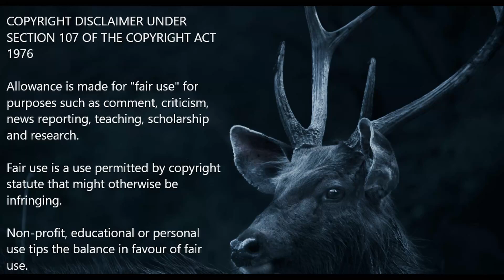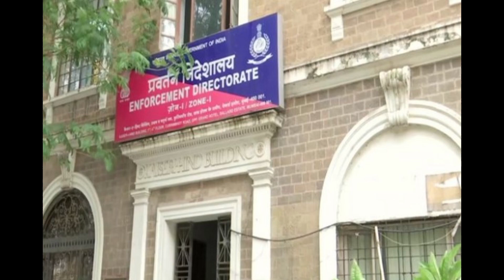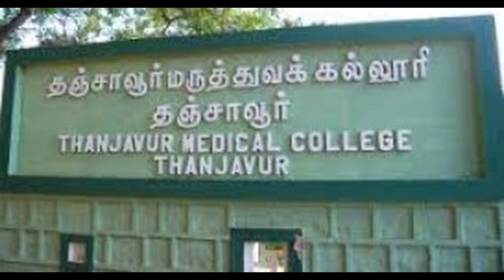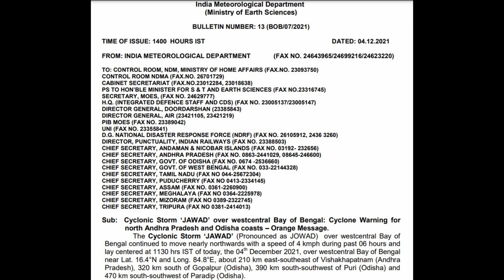Breaking News | News Headlines | English News Headlines | Top News | 4 December 2021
Good Evening !
Breaking News - News Headlines 04 December 2021 :
iINTELLIGENCEi News is a youtube english news channel dedicated to reliable, un-biased latest english news, covering TamilNadu, India and the World.

International News :

US President Joe Biden has warned that he will not accept "red lines" set by Moscow as fears mount that Russia is planning an imminent invasion of Ukraine.

The disappearance of a Malaysia Airlines flight, carrying 239 passengers and crew, is one of the world's biggest aviation mysteries.

A volcano on the Indonesian island of Java, Mount Semeru, is erupting.
-reports BBC.

National News :

India's 3rd case of Omicron detected in a Zimbabwe returnee in Gujarat. 2 people had tested positive in Karnataka, earlier this week.

Chief Justice of India N V Ramana says that Courts should be last resort for dispute resolution.

Coordinate, but don’t step on states’ toes: Amit Shah to a group of IPS probationers in Delhi.
-reports Indian Express.

Delhi Chief Minister and AAP Party national convenor Arvind Kejriwal promised to provide 300 units of free electricity to every household if his party comes to power in the state of Punjab next year.
-reports New Indian Express.

Passenger Dies Onboard, US-Bound Air India Flight Returns To Delhi.

Starlink, the satellite internet division of billionaire Elon Musk's SpaceX rocket company will apply for a commercial licence in India on or before 31st January 2022.
-reports NDTV.

The Enforcement Directorate of India has arrested a chartered accountant for helping an accused to launder Rs 1100 crore.
-reports India Today.

TamilNadu News :

A newborn girl was found dead in the flush tank of a toilet at the Thanjavur Medical College Hospital on Saturday.

Three women medicos of Tirunelveli Government Medical College were hit by the car and two of them died on the spot.

Technology News :

Genome editing (also called gene editing)- Using this technique UK scientists have developed female only or male only in mices, as per our dictate.
-reports BBC.

Business News :

Bitcoin shed a fifth of its value on Saturday.
-reports Reuters.

Airtel, Vodafone Idea get back bank guarantees of Rs 6,500 crore from Department of Telecommunication.

Weather News :
According to India Meteorological Department,
The Cyclonic Storm ‘JAWAD’ (Pronounced as JOWAD) over westcentral Bay of Bengal continued to move nearly northwards on 04 th December 2021,  is likely to move nearly northwards during next 06 hours and then move northeastwards along Odisha coast, weaken gradually and reach near Puri around 5th December noon as a Deep Depression.

About Us:
Welcome 🙏
We are a news channel covering current affairs, english news headlines, headline news or news headlines, world news, national news, political news, general interest, breaking news or trending news, todays latest news, 1 minute news, todays papers, news from standard and reliable news papers and news agencies.

We are the best news channel for upsc preparation & best youtube news channel in India & abroad. We provide live latest important news.

Regards,
Dr. T.SASIMURUGAN ME., PhD.,
Founder & CTO,
iINTELLIGENCEi News,
TamilNadu, INDIA.

Former Principal, RVS Chennai Campus & Gojan School of Business & Technology.

All contents provided by this channel is for